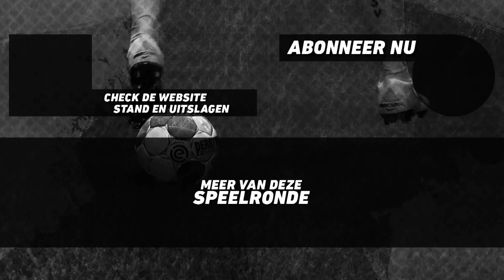EXCGRA | Bas Quist vs Dani Visser | Poule C | eDivisie 1819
De eDivisie is de officiële FIFA competitie van Nederland. In deze competitie strijden 18 eSporters, geselecteerd door de 18 eredivisieclubs om het landskampioenschap FIFA 19.

In 3 poules van 6 eSporters gaan de gamers de strijd met elkaar aan om door te gaan naar knock-outfase. Vanaf dan strijden de wereldtoppers om maar liefst 850 Pro Points!
Mis niets en kijk elke woensdag, donderdag en vrijdag om 15:30 de wedstrijden. Elke zaterdag om 15:30 Studio eDivisie met onze shoutcasters en hele toffe gasten!

Game on! 🎮 ⚽️ 🏆 🔥

Deze video bevat een betaalde samenwerking met KPN en FOX. Deze vermelding is onderdeel van de Social Code: YouTube. Voor meer informatie, ga naar